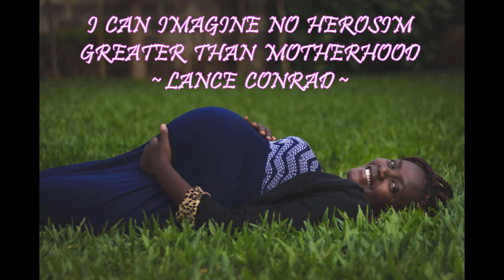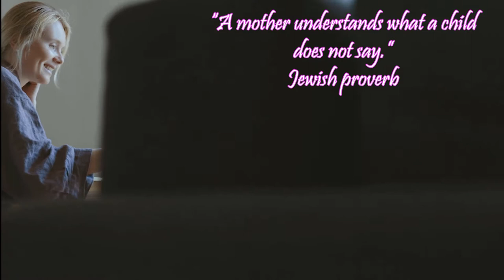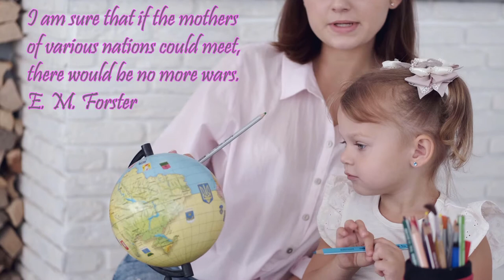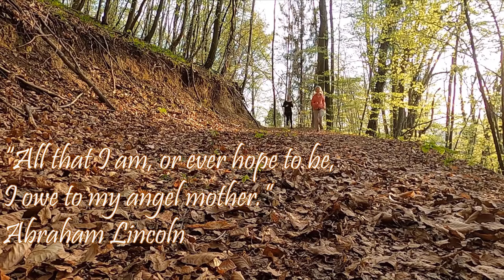Happy Mother's Day| No Copyright on Content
Humankind Musical is an attempt to bring some cool music to your day with pleasing visuals and add some positive energy to your life.

A video made from heart with quotes from great people on motherhood. A tribute to all mothers all over the world

Use this to kick start your day, to lift yourself when you are down. The upbeat music and energetic visuals will surely create a positive energy for you.

Let us know about a theme which you believe we should be making our next video in video comments.